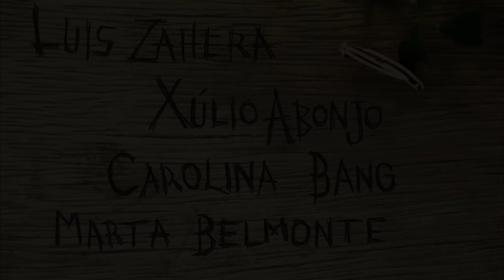Entre Pipas: Nancy Bambú. 3X06